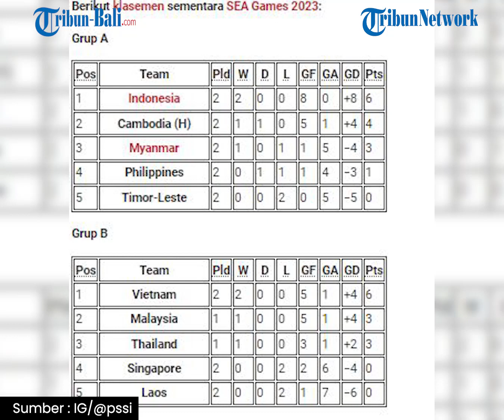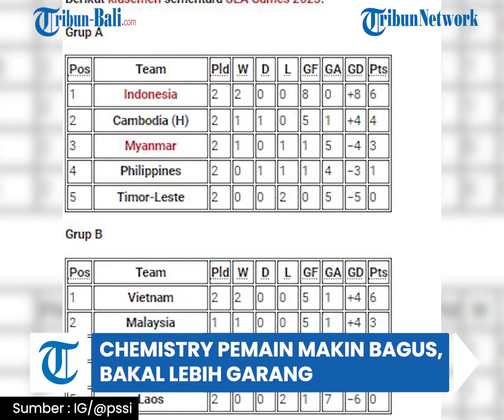UPDATE TIMNAS | Chemistry Pemain Makin Bagus, Timnas U-22 Indonesia Diyakini Bakal Lebih Garang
Chemistry pemain timnas U-22 Indonesia semakin baik disetiap pertandingan. Sehingga skuad Garuda Muda diyakini bakal tampil lebih garang lagi ke depannya di SEA Games 2023.
Timnas U-22 Indonesia memang tampil garang dalam dua pertandingan SEA Games 2023.
Pada laga perdana Rizky Ridho dan kawan-kawan sukses meraih kemenangan 3-0 atas Filipina pada Sabtu (29/4/2023)
Kemudian pada laga kedua skuad Garuda Muda sukses menang besar atas Myanmar dengan skor 5-0 di Olympic Stadium, Phnom Penh, Kamboja, Kamis (4/5/2023).

(OPA)